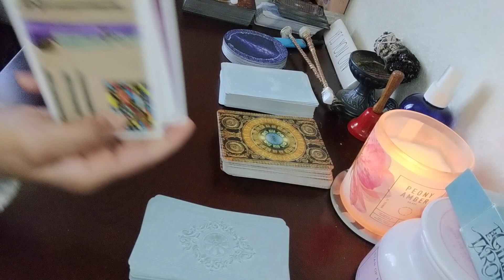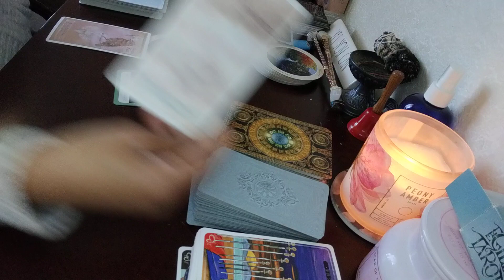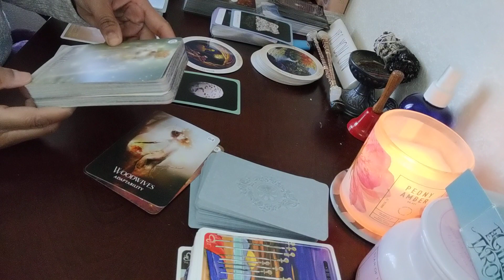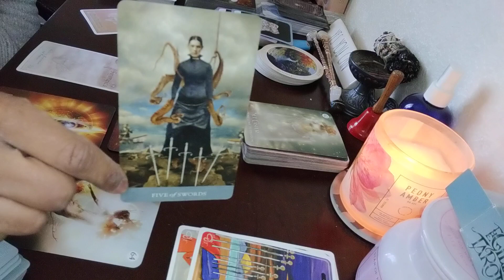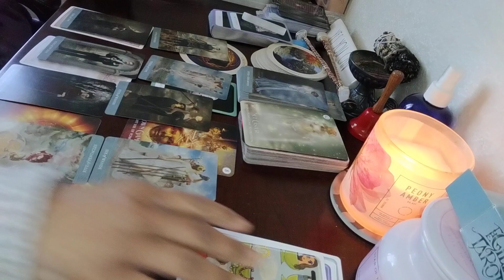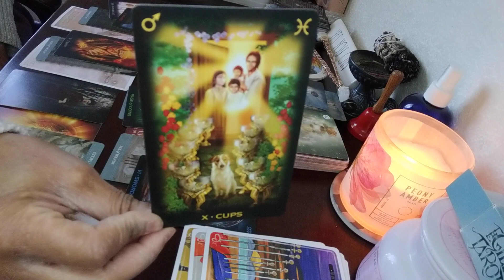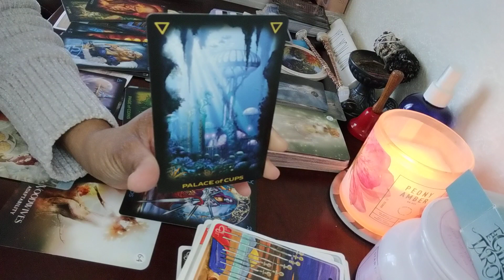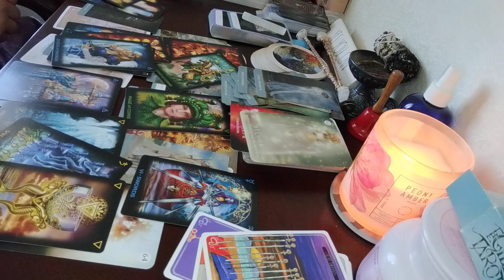🤴 of Swords does not want to own up to what they did to 🤴 of Cups.